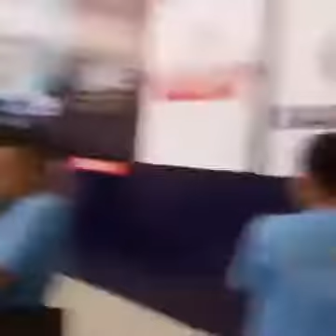ofw success story aimglobal nakaka inspire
Grabe Galing daming OFW nag bago ang mga buhay ng dahil sa Aim Global, kaya kung ikaw hanggang ngayon pinuproblema mo pa din pera ay huwag mo ng palagpasin pa ang pagkakataon na ito, dahil kung wala kang gagawin bago sunod na taon ganoon pa din ang maging problema mo pera...